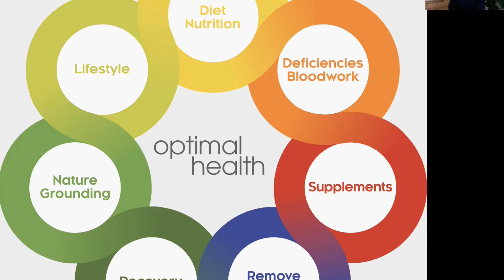Dr. Dominik Nischwitz: Biologische Zahnheilkunde: Funktionelle Medizin, Biohacking & High-Tech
Wie hältst du deine Zähne frisch & gesund bis an dein Lebensende?
Was tun bei schmerzhaften Zähnen? Über dieses & noch mehr spreche ich im Interview mit Dr. Dominik Nischwitz. Was bedeutet funktionelle Medizin, Biohacking & was kannst du tun für deine Mundgesundheit?

Wer ist Dr. Dominik Nischwitz?
Dr. Dominik Nischwitz ist Spezialist für Biologische Zahnmedizin & Keramikimplantate, Heilpraktiker, Funktionell-Mediziner & Ernährungsexperte. Zusammen mit seinem Vater Andreas Nischwitz gründete er 2015 das DNA Health&Aesthetics – Zentrum für Biologische Zahnmedizin in Tübingen. Seit 2019 ist er Präsident der ISMI – INTERNATIONAL SOCIETY FOR METALFREE IMPLANTOLOGY. Als internationaler Referent hält er regelmäßig Vorträge zum Thema, um die konsequente Biologische Zahnmedizin als Standard zu etablieren & hat jüngst das Buch „IN ALLER MUNDE“ im Mosaik Verlag veröffentlicht.

Zusammen mit Dr. Ulrich Volz hat er 2016 das Curriculum für Biologische Zahnmedizin & Keramikimplantate ins Leben gerufen. Seine Mission ist es, maximal vielen Menschen zu helfen, wieder gesund oder leistungsfähiger zu werden.

Nach dem Zahnmedizin-Studium an der Eberhardt-Karls Universität Tübingen 2008 arbeitete er zwei Jahre unter Dr. Dr. Manfred Wolf, um die orale Chirurgie von der Pike auf zu lernen. Seit seinem ersten Treffen mit Dr. Ulrich Volz 2013 operiert er ausschließlich Keramikimplantate & hat bislang über 3000 Keramikimplantate eingesetzt.

Neben der chirurgischen Tätigkeit ist seit 15 Jahren seine Passion die Ernährung & der Leistungssport.

Konsequenterweise entwickelte er das Ernährungsdesign-Konzept, das Bone Healing Protokoll, sowie zahlreiche Infusionsprotokolle & ist mit seinem Wissen maßgeblich an der Entwicklung & dem Design der Nährstoffkombinationen der Firma Bioaesthetics/SUPZ NUTRITION beteiligt.

❓Was hast du aus der Folge für dich mitgenommen?
✏ Schreibe es gerne in die Kommentare!

Tolle Impulse wünsche ich dir, Natürliche Grüße, Carsten von @functional.basics👣

Functional Basics & GesundheitIstFürAlleDa bietet dir seit über 10 Jahren einzigartige, innovative & erprobte Konzepte & sichere Lösungen - unterstützt durch ein Netzwerk von authentischen Experten aus verschiedenen Fach- & Lebensbereichen & einer wachsenden & aktiven Community.

Quasi die Basis, um dein Leben richtig gesund & glücklich zu (er)leben.